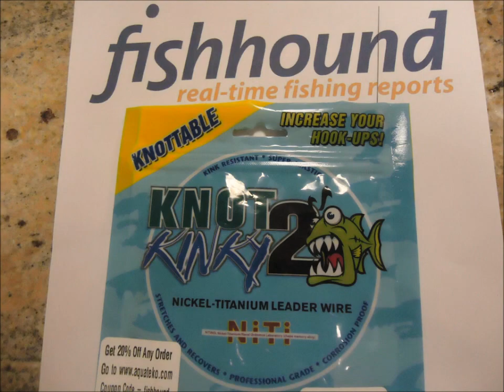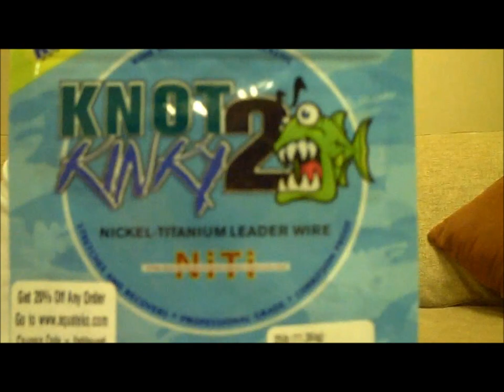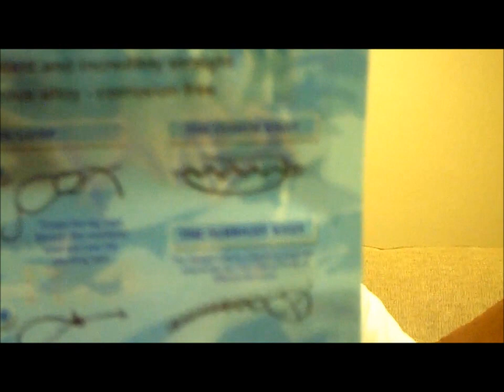Fishhound Product Review: Knot 2 Kinky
. This video is a review over a nickel-titanium wire leader that is knottable